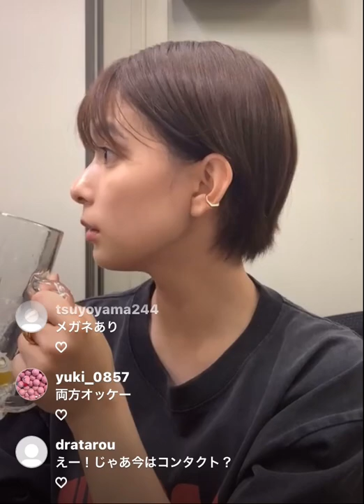京子ちゃんとビールを飲みたいあなたへ